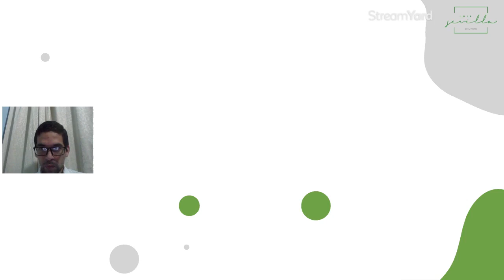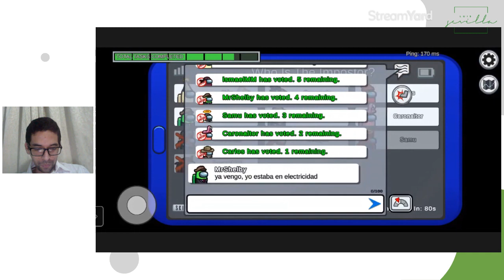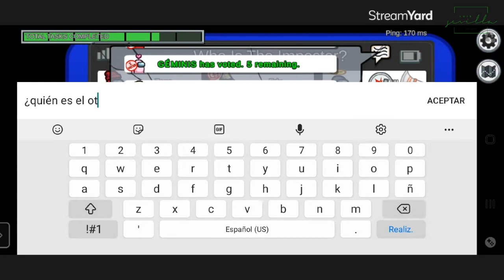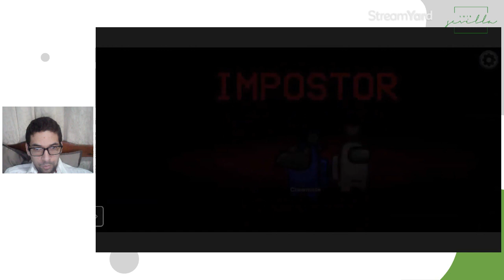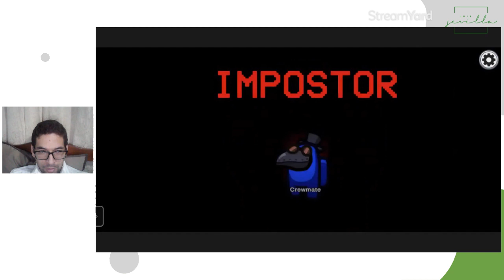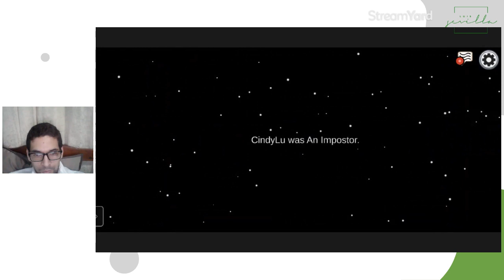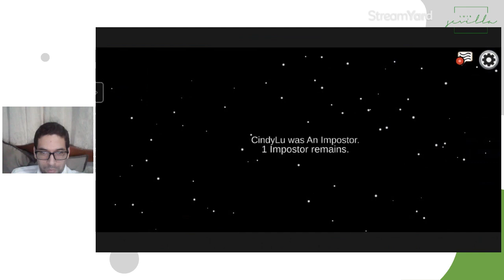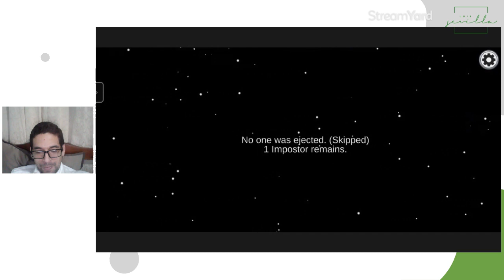Hoy funamos Among Us